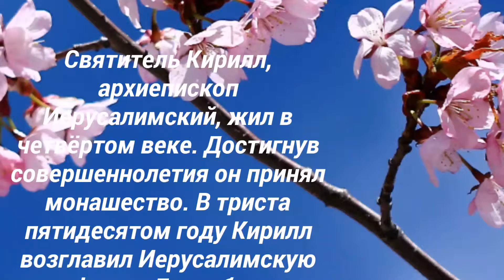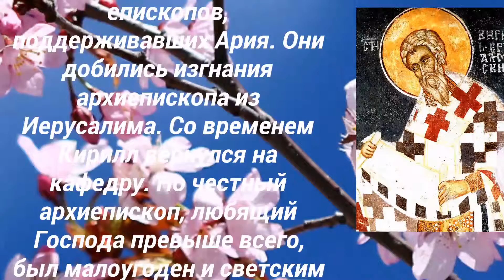31 марта - Святитель Кирилл, архиепископ Иерусалимский.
Святитель Кирилл, архиепископ Иерусалимский,
жил в четвертом веке. Достигнув совершеннолетия
он принял монашество. В триста пятидесятом году
Кирилл возглавил Иерусалимскую кафедру. Его
забота о городе была по-настоящему отцовской.
Когда в Иерусалиме разразился голод, архиепископ
Кирилл истратил все свое имущество, чтобы купить
для голодающих хлеб и пшеницу. Борьба Кирилла с
арианской ересью, отрицавшей единосущность Бога
– Отца и Бога – Сына, вызвала ненависть
епископов, поддерживавших Ария. Они добились
изгнания архиепископа из Иерусалима. Со
временем Кирилл вернулся на кафедру. Но честный
архиепископ, любящий Господа превыше всего, был
малоугоден и светским властям. Три раза Кирилла
отправляли в ссылку. Лишь при святом
благоверном императоре Феодосии ВелИком он
окончательно вернулся к своей архипастырской
деятельности. До наших дней дошли творения
архиепископа Кирилла: его поучения и беседы на
евангельские темы.